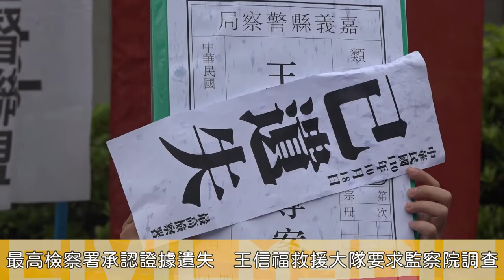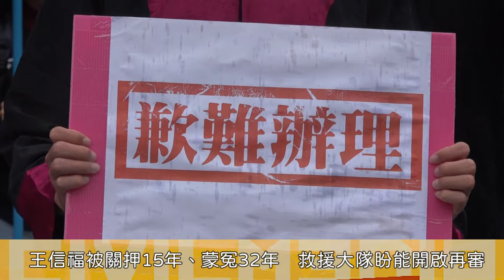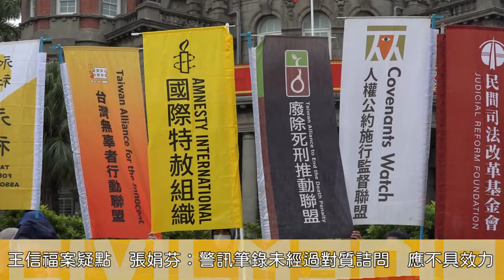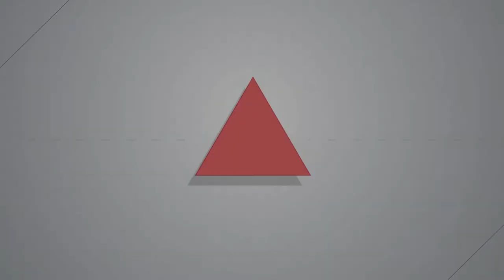2021.11.12 最高檢首次承認證物遺失 王信福救援大隊批最高檢「打假球」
最高檢察署在2016年設置《最高檢察署辦理爭議性死刑確定案件審查作業要點》，讓已定讞的死刑案在再審、非常上訴之外多了一個救濟管道，民間團體可促請最高檢召開審查會重新調查。王信福案是在要點設置後第一個提出申請的案件，最高檢卻以「證據遺失」為由拒絕受理，讓民團批評此要點根本是「打假球」。

王信福案遭判死刑定讞已滿十年，民團認為此案疑點重重，包括凶槍上並無王信福的指紋、目擊證人遭刑求逼供等，因此台灣廢除死刑推動聯盟、台灣刑事辯護律師協會及民間司法改革基金會等救援團體，今年5月18日依《要點》提出審查申請，卻在10月26日收到最高檢表示「關鍵錄音帶14卷已無留存、卷宗已遺失、扣案手槍不用驗」因此拒絕受理，讓團體深感荒謬。

今（11/12）日救援大隊在監察院前召開記者會，廢死聯盟理事長張娟芬怒批，最高檢回覆「貴聯盟提起非常上訴一案，經詳予審核，認與非常上訴要件不合，歉難辦理」根本是「牛頭不對馬嘴」，因為團隊並非提起非常上訴，質疑本案遭到敷衍搪塞。

救援大隊也指出，這是檢察系統首次承認證物遺失，因此向監察院遞出陳訴書，要求監察院調查相關人士未依規定保存死刑案件證物的過失，包括法務部、最高檢察署、台南高等檢察署、嘉義地方檢察署、嘉義市警察局第一分局等。